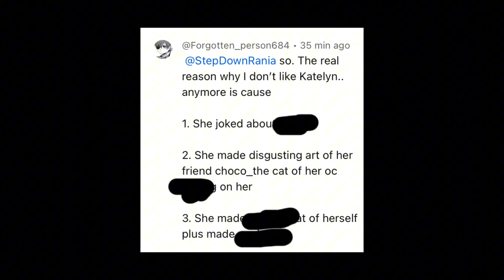The truth. (APOLOGY VIDEO)